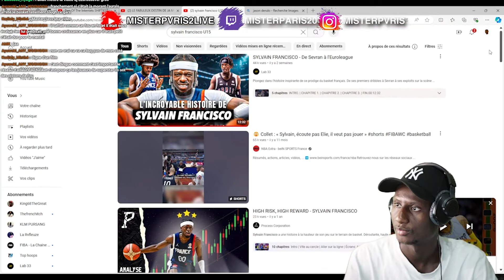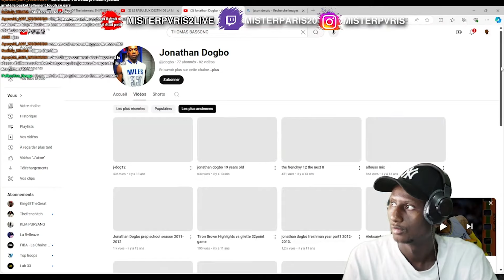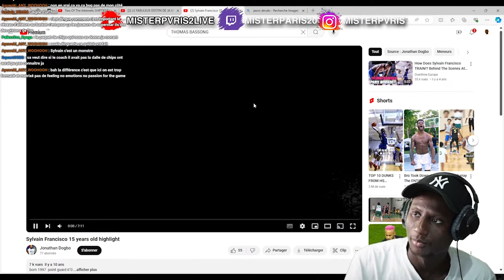SYLVAIN FRANCISCO DÉTRUISAIT DES PROS À 15 ANS, IL ÉTAIT INARRÊTABLE !